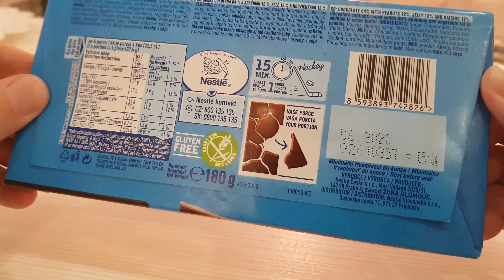Studentská Hořká Chocolate Unboxing 2019 Orion Nestlé